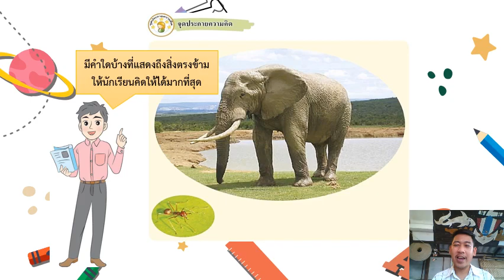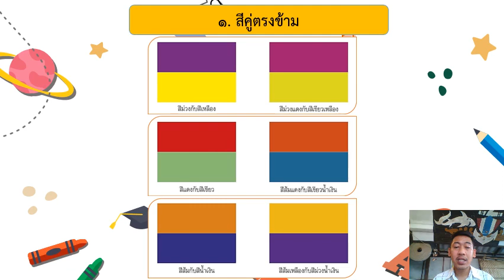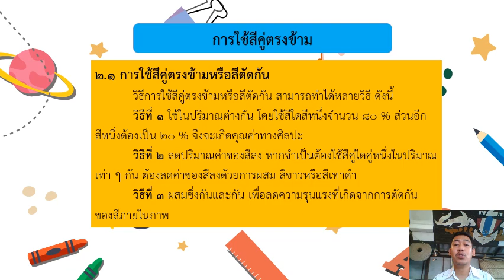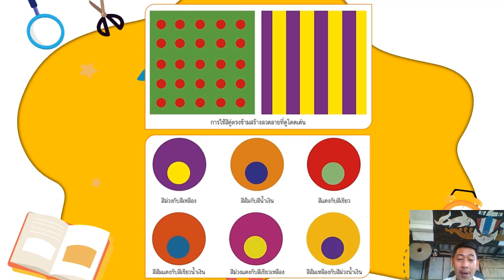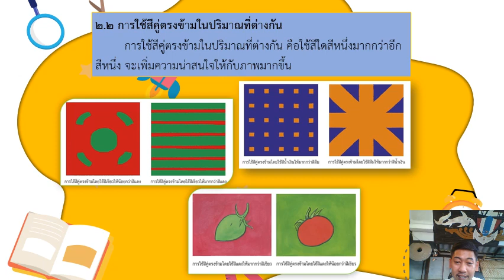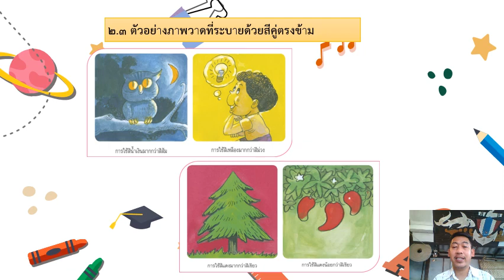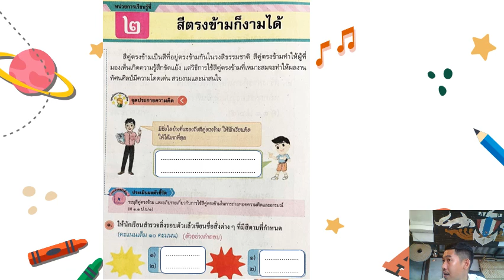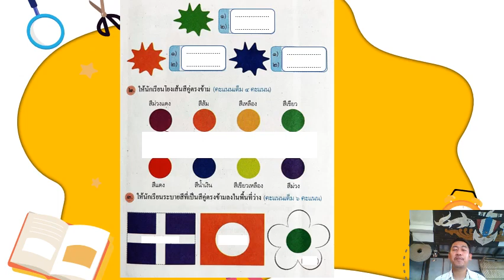16/06/2564 ป.6 วิชา ศิลปะ เรื่อง สีตรงข้ามก็งามได้